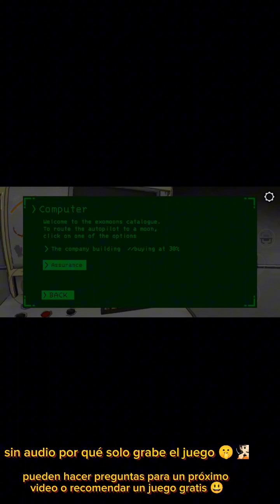lethal company gameplay con mewing 🤫🧏🏻